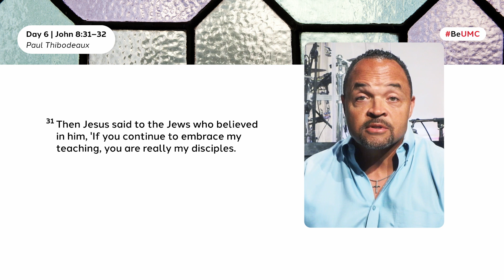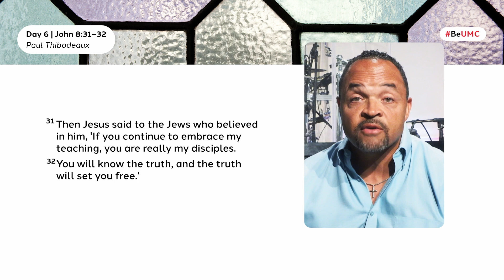7-day Prayer Challenge (Sept.) — Day 6: John 8:31-32 (Freedom in Truth)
Paul Thibodeaux shares the good news that the truth of Christ’s teachings will set us free.

Each video features a different Black Church Matters’ leaders reading and reflecting on a different Scripture passage. We invite persons to be guided by the prayer starter and then take a 5-10 minute pause to hear from God. Keep paper and pen close by to take note of how God speaks to you (audible voice, a memory, a song, etc.) Our prayer is that the practice of listening will help you hear more clearly.